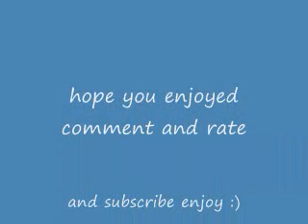tribute to gabrelle011